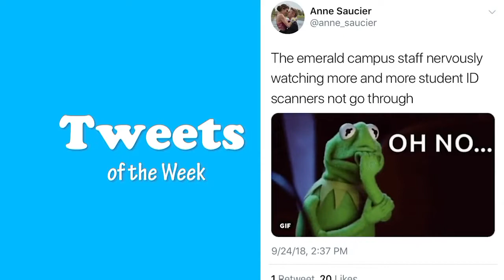Coffman Live 09/28/18